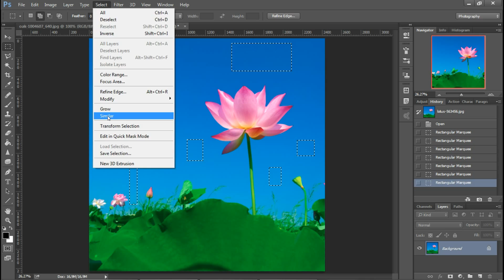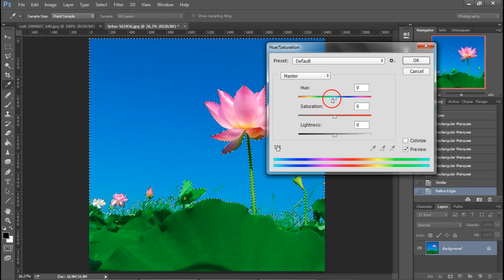Photoshop tippek (#109.) - Hogyan jelölj ki azonos színeket? (tutorial)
Többféle módszerünk van a Photoshopban ha nagyjából azonos, de eltérő árnyalatú színeket akarunk kijelölni a képen. Mutatok egy módszert ezek közül.

Nehézségi szint: könnyű

photoshop tutorial
photoshop kezdőknek
photoshop haladóknak
photoshop tutorial hun
photoshop használata
photoshop alapok